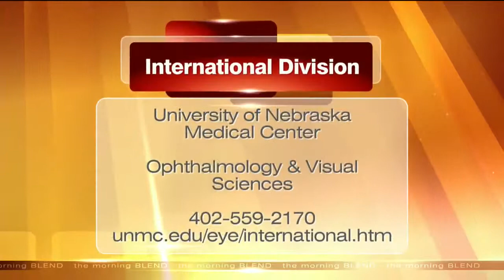Truhlsen Eye Institute, University of Nebraska Medical Center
Today we will be learning about Global Blindness Prevention! Every five seconds, someone in the world goes blind. TEI is making sure that no one lives needlessly in the darkness. Join them in celebrating 1,000+ FREE sight-restoring surgeries with a great event!  We'll learn about A Night for Sight Masquerade Ball on Saturday, October 25th at Joslyn Art Museum.